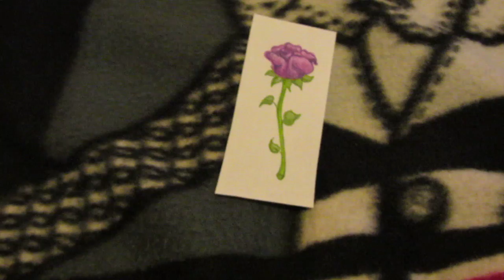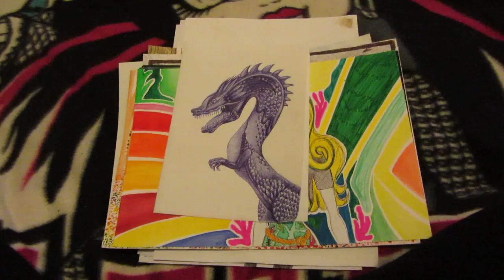Rysunki Monster High i nie tylko cz.4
FAJNE PRODUKTY DO RYSOWANIA!
No maaacie ;) Bo już mnie męczycie z tymi rysunkami, więc postanowiłam dla was coś nagrać ;)